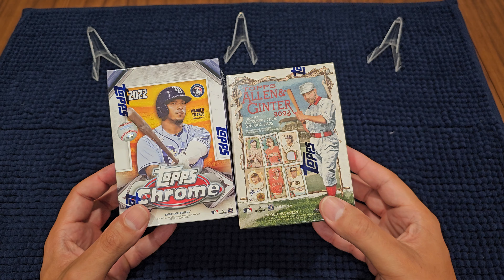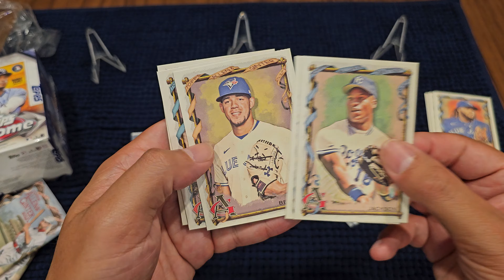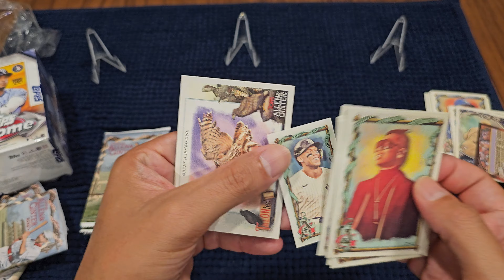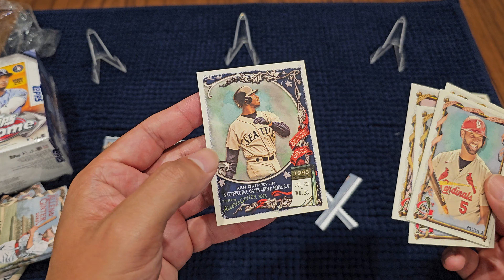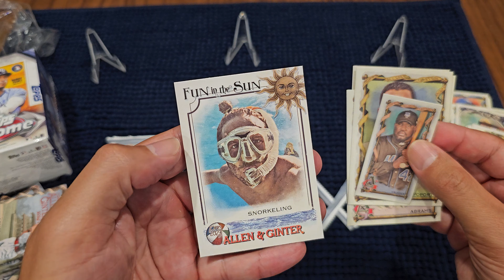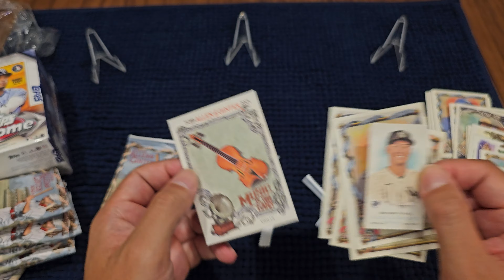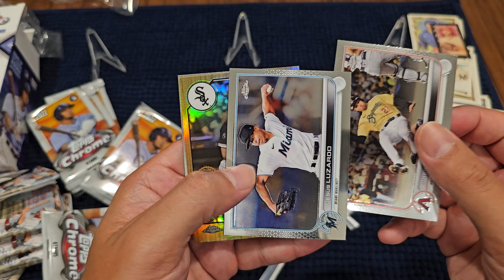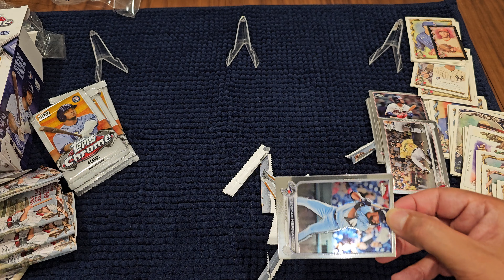2023 Topps Allen & Ginter blaster / 2022 Topps Chrome blaster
2023 Topps Allen & Ginter blaster / 2022 Topps Chrome blaster. These are blaster boxes that you see at Walmart or Target. No hits